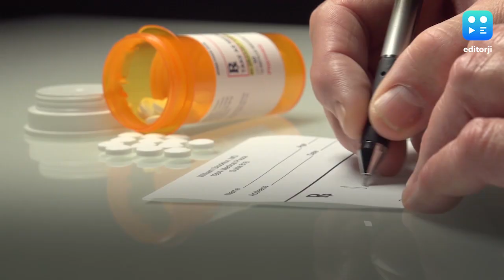NYT: Trump has 'financial interest' in malaria drug making firm Sanofi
Hydroxychloroquine, the anti-malarial drug has been creating quite the stir.  Donald Trump has been pushing the drug, encouraging patients to take it. India also agreed to lift a ban on the drug hours after the US President hinted at a possible retaliation. A report by the New York Times now suggests that Trump himself has a 'small personal financial interest' in Sanofi, the French pharmaceutical company makes Plaquenil, the brand-name version of hydroxychloroquine. The report also suggests that several other pharmaceutical companies also stand to profit - including those with shareholders that have connections to Trump.